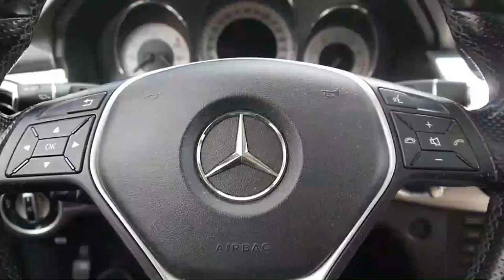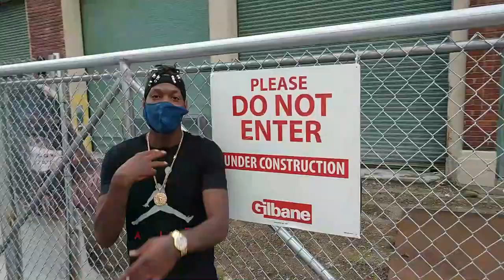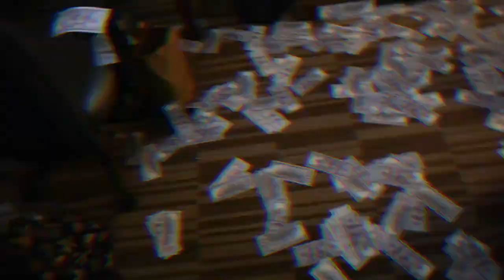Loco Baby - Ice Goals (Official Video)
903sbaby djknightatl kingaurthur bossbaby Gcounty wegotnext RipNip FreeKodak Welcome to Loco Show TV! Da Crazy baby content! Google me!

Ice goals

Arts & Entertainment ×

United States ×

hockey shot

rules of hockey

most goals in nhl

most goals in a nhl game

nhl goal record

ice hockey rules

how to play hockey

money line meaning

what does icing mean in hockey

basic hockey rules

hockey rules nhl

most hockey goals

hockey game rules

hockey rules for dummies

most goals scored in the nhl

most goals scored in a hockey game

ice hockey fight

the score nhl

hockey players positions

ice hockey icing

ice hockey penalties

hockey goal records

ice hockey betting

hockey terms icing

funny hockey terms